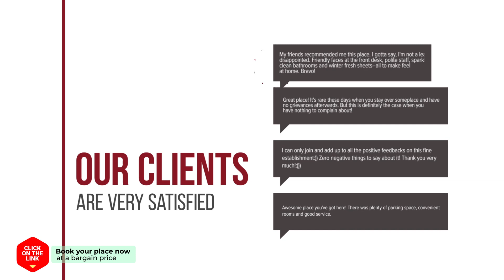North Riverview Caravan hotel review | Hotels in Namyangju | Korean Hotels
North Riverview Caravan hotel video review. Hotels in Namyangju, asian 3 stars hotels.